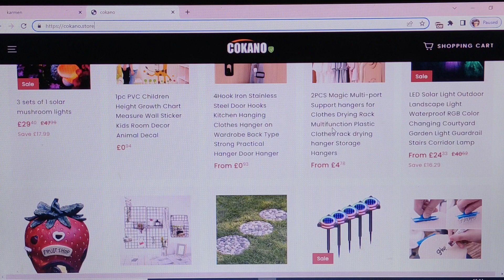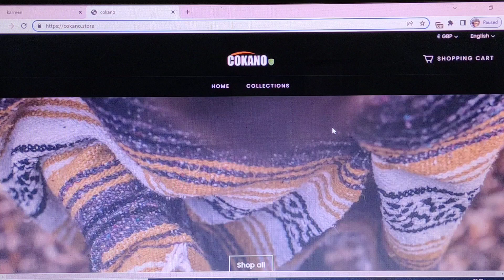Conako.store Review [21 Nov 2022] with 100% facts !